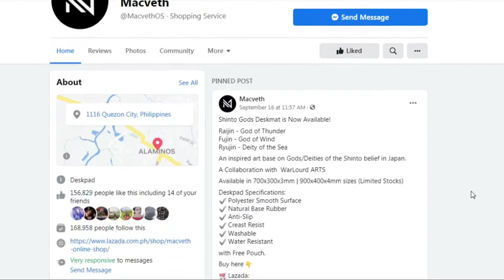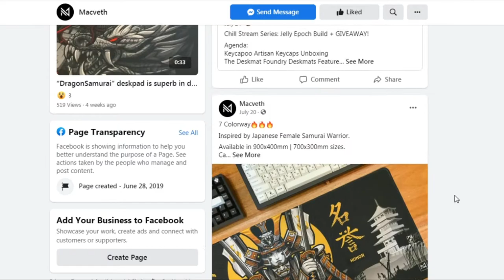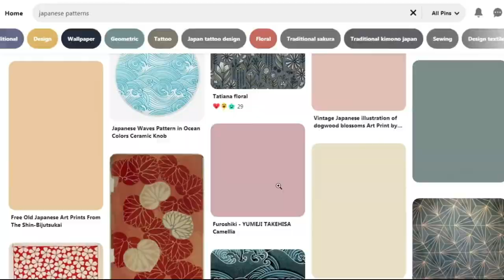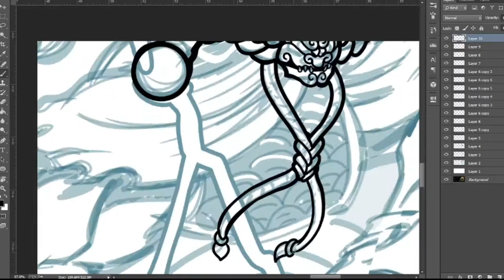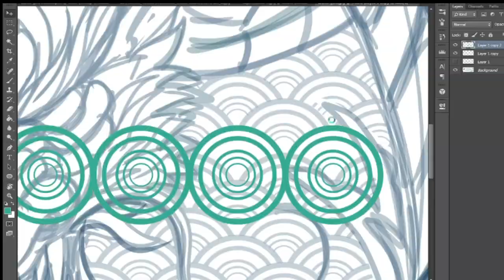Japanese Gods illustration for mouse pads | Warlourd X Macveth DeskPad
Japanese Gods illustration for Desk mats

inspired art base on Gods/Deities of the Shinto belief in Japan.

Raijin - God of Thunder
Fujin - God of Wind
Ryujin - Deity of the Sea

3d renders by: Mark Sigue